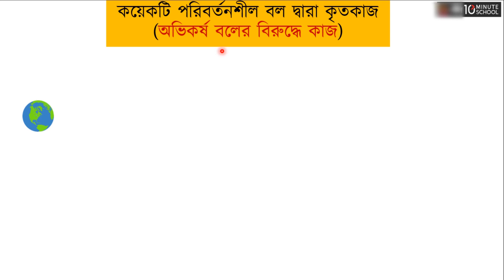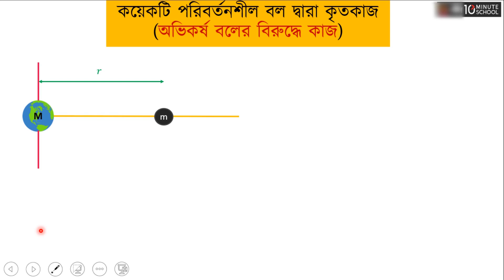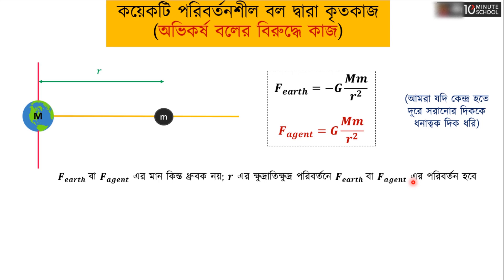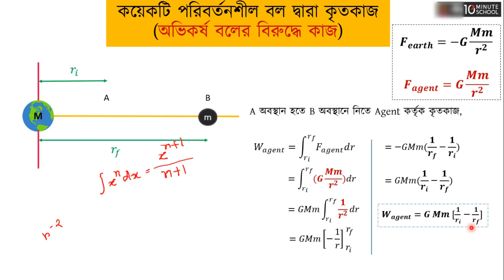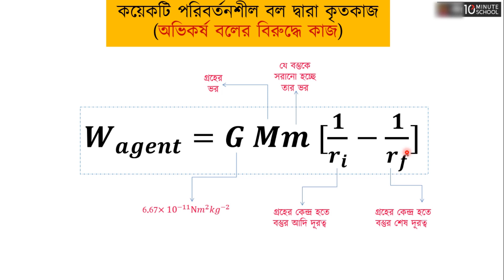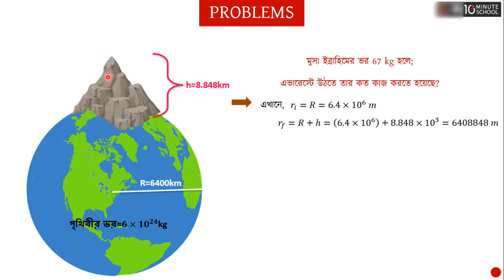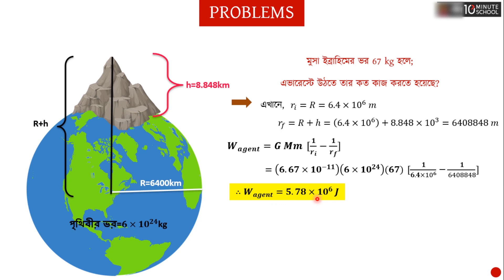অধ্যায় ৫ - কাজ, শক্তি ও ক্ষমতা: অভিকর্ষ বলের বিরুদ্ধে কৃতকাজ [HSC]